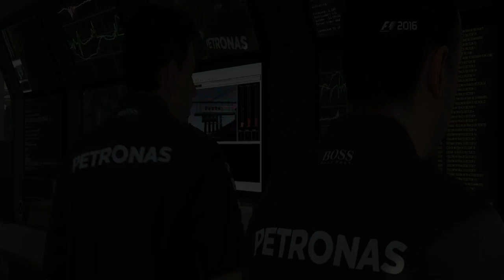(Race 3) My Chinese Race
Racing for team Manor as 2nd driver had a good day :) -- Watch live